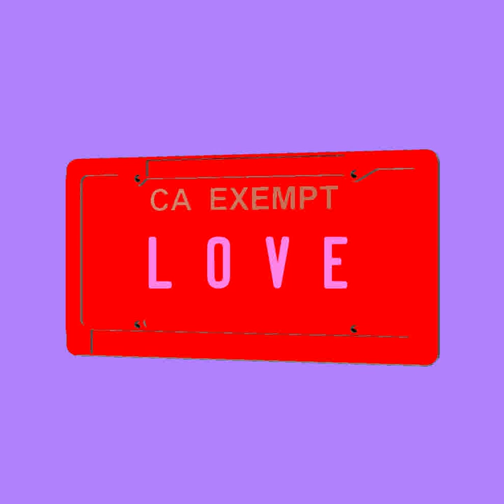Love Grips - Chasing Stocktons